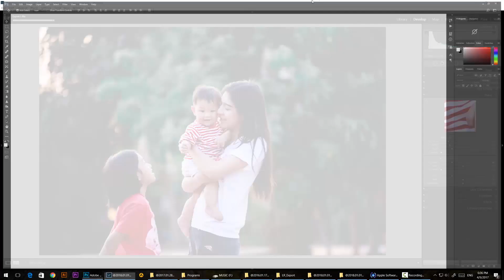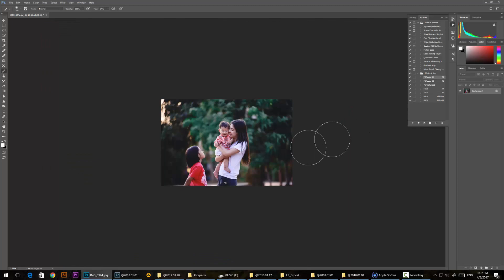LR_Tone_By_Rachain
This Computer Create By Comfriend